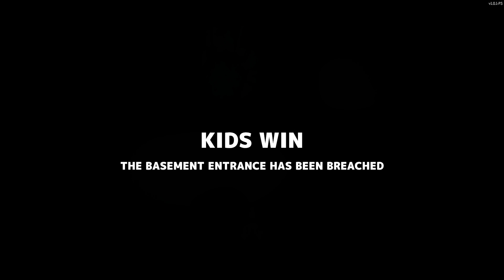Secret Neighbor | w/ Monberry, NeGoL, Ermac, Saaral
Бид хэд нэгэн шинэ аймшигийн төрлийн тоглоом тоглож үзлээ.